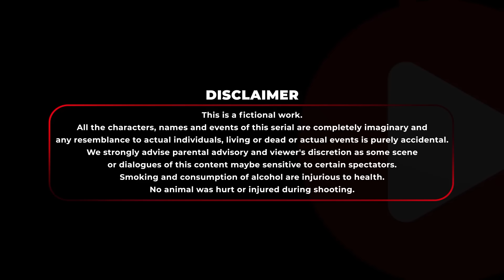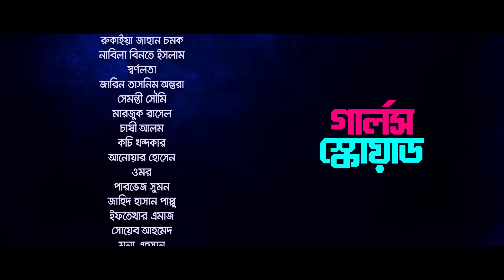Girls Squad | গার্লস স্কোয়াড | EP 07 | Marzuk, Nabila, Chashi, Chamak, Mahi | Bangla Drama Series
Bongo Presents Bangla New Drama Serial 'Girls Squad' , Cast : Marzuk Russell, Chashi Alam, Nabila Binta Islam, Rukaiya Jahan Chamak , Samonty Shoumi , Samira Khan Mahi, Jarin Tasnim Antara, Sharna Lata and many more. 'Girls Squad' directed by : Maidul Rakib. To watch your favorite Movies, Natoks, Telefilms, Music Videos and many more exciting videos on Bongo!

You are watching the Eid-ul-Adha special women-focused drama series ‘Girls Squad’. An exciting journey into the lives of six young women, their struggles with love, life, inspirations, friendship, and understanding through a whirlwind of emotions.

(“উপভোগ করছেন ঈদুল আযহা'র বিশেষ ধারাবাহিক নাটক "গার্লস স্কোয়াড"। এতে ছয় তরুণীর দৈনন্দিন জীবন ফুটে উঠেছে। যেখানে সংগ্রাম আছে, আছে হাসি-কান্না ও বিপদে ঐক্যবদ্ধ থেকে একে অপরের পাশে দাঁড়ানোর আদর্শ। নানা টানাপোড়েন ও চাওয়া-পাওয়ার হিসেব ছেড়ে সামনে এগোনোর অনুপ্রেরণা। শত বাঁধা অতিক্রম করে তারা বন্ধুত্বকে জয় করে।)

Lead Actress: Rukaiya Jahan Chamak, Samonty Shoumi, Samira Khan Mahi, Jarin Tasnim Antara, Nabila Binta Islam, Sharna Lata
Lead Actor: Marzuk Russell, Chashi Alam, Kochi Khondokar
Concept : Sanjoy Somadder
Story & Director: Maidul Rakib
Screenplay & Dialogue: Sifat Hossain (HD)
Editor : Romjan Ali
Cinematographer: H M Zaman
Singer : Zakiya Sultana Kornia
Music Director : Avraal Sahir
Series Creator: Khaled Sajeeb, Sanjoy Somadder
Producer: Mushfiqur Rahman Manzu